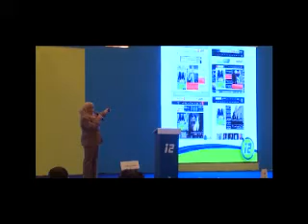i2 Meeting Event Powered By Strike Media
Strike Media | PR & Advertising Agency